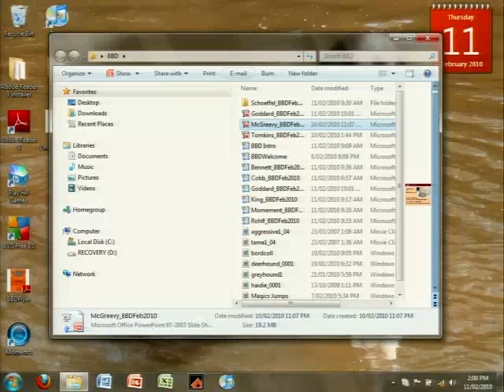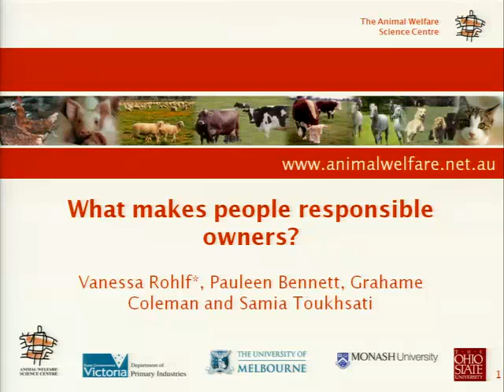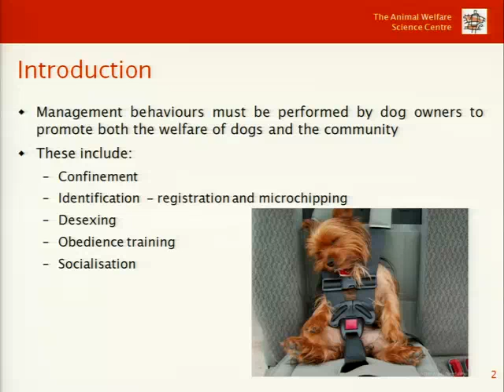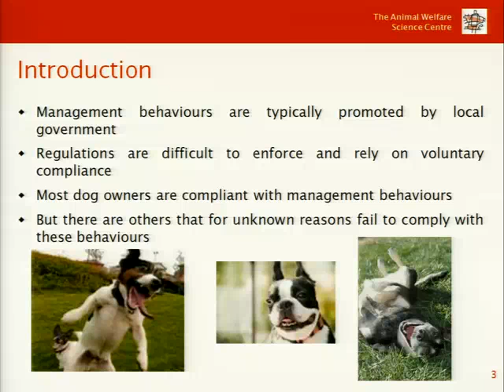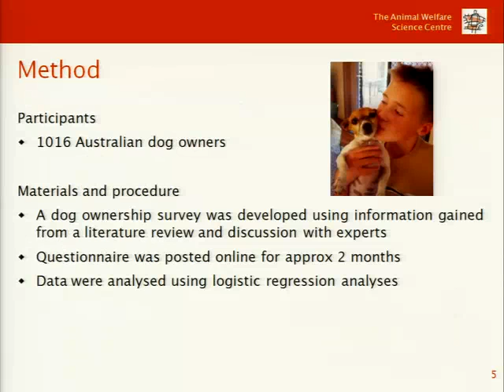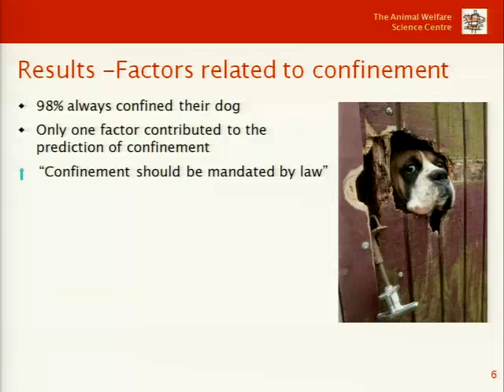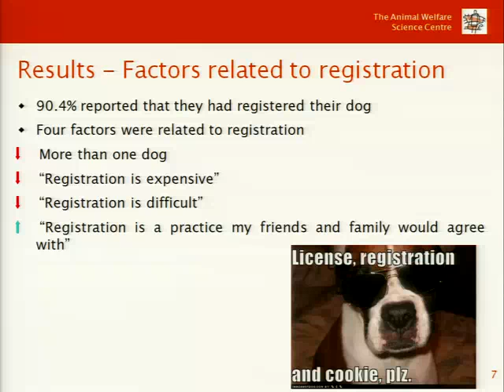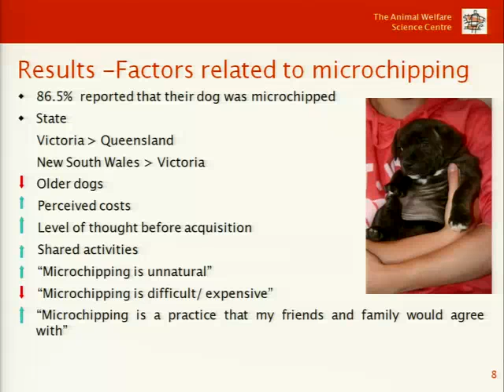Building Better Dogs - Vanessa Rohlf (1 of 2)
Approximately 40% of Australian households own at least one pet dog. While dog ownership confers various benefits, there are many disadvantages associated with the high incidence of dog ownership. Roaming dogs can cause road accidents and barking dogs can become the focus of neighborhood disputes (Kayrooz et al., 2003). In many cases these issues arise out of mismanagement on the dog owners behalf. An online survey of 1016 Australian dog owners was conducted in order to determine the relationships, if any, between demographics, attitudes, dog-owner relationship variables and dog management behaviours. These practices included confinement, desexing, participation in formal obedience training and socialisation. Levels of compliance were high ranging from 98% for confinement of dogs to 64.5% for attendance at formal obedience classes. Regression analyses revealed that compliance could be predicted from attitudinal and dog-owner relationship variables independent of demographic variables. Interestingly, many management behaviours were predicted by the extent to which owners believed the practices was approved of by friends and family. These results demonstrate that management behaviours may be partially determined by normative considerations. It is suggested that campaigns which seek to increase normative pressure and address other specific attitudes are likely to be effective in promoting responsible dog ownership.